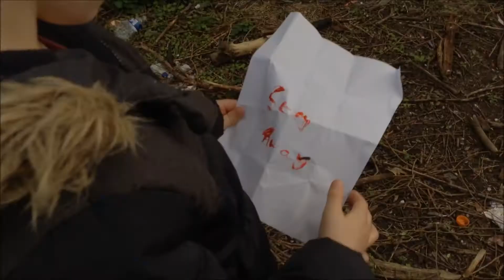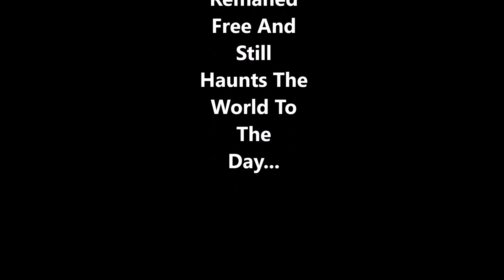Edwards (2) 2017